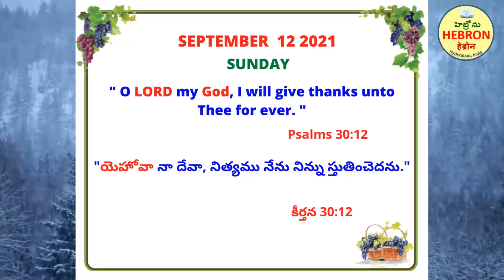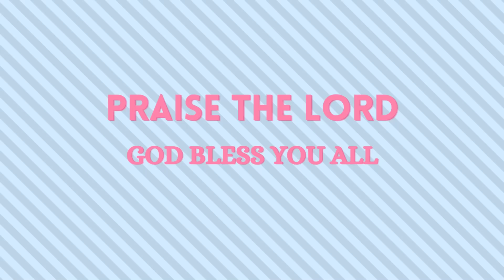HEBRON MORNING MEDITATIONS. SEPTEMBER 12, 2021